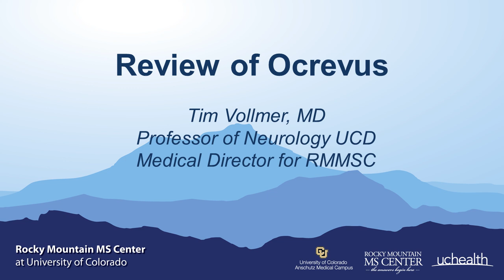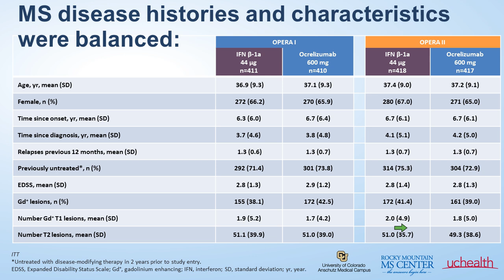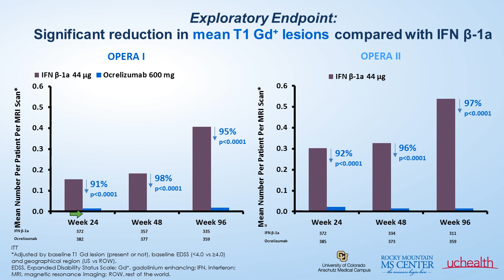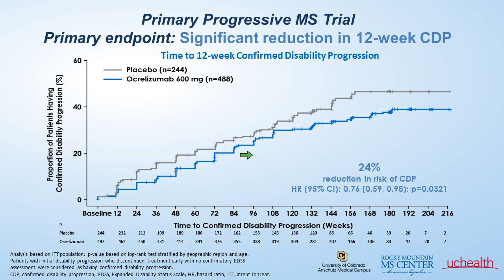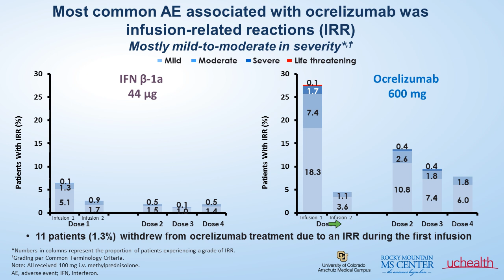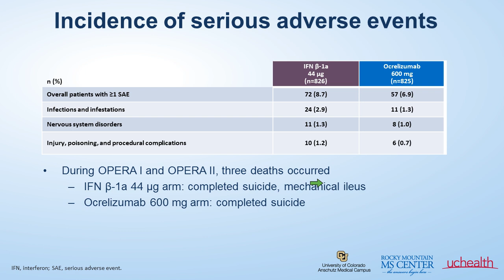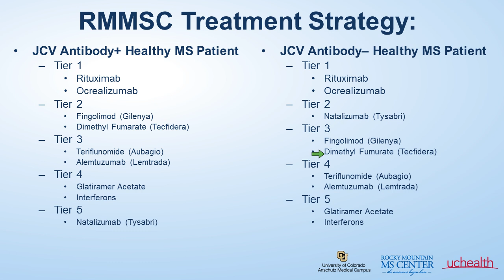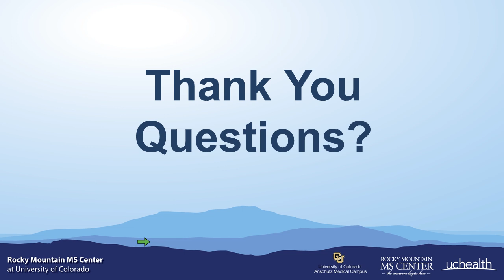Multiple Sclerosis Webinar: Ocrelizumab Q&A with Dr. Tim Vollmer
The FDA officially approved Ocrelizumab (brand name: Ocrevus) for use in multiple sclerosis treatment on March 28, 2017. In this live Q&A, Dr. Tim Vollmer answers some common questions on this new option for MS patients.